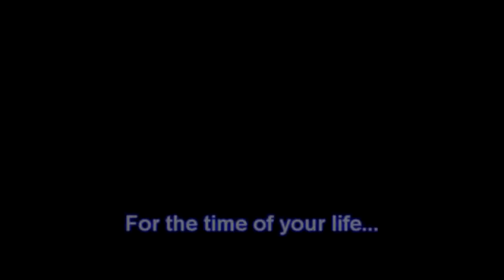Alex Leversen's Tandem skydive!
Alex Leversen's tandem skydive on Saturday, July 30, 2011 with Mike.